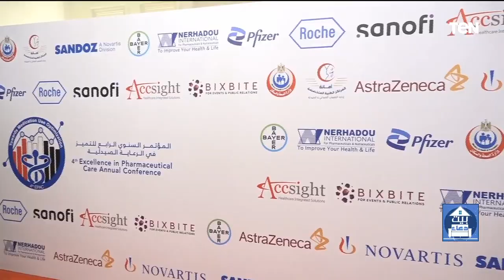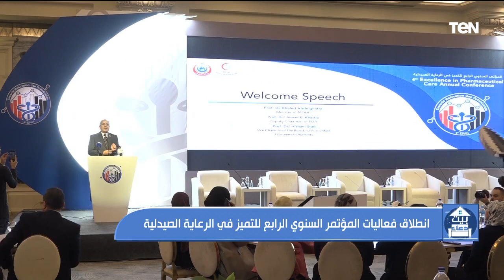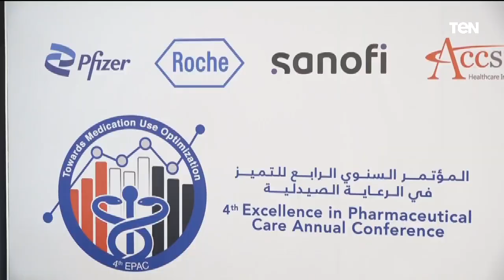خصال سيدنا آدم "ابو البشر" مع الشيخ أحمد المالكي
بيت_دعاء تقديم الإعلامية دعاء عامر وفقرة خاصة تحت عنوان خصال سيدنا آدم "ابو البشر" مع الشيخ أحمد المالكي أحد علماء الأزهر الشريف